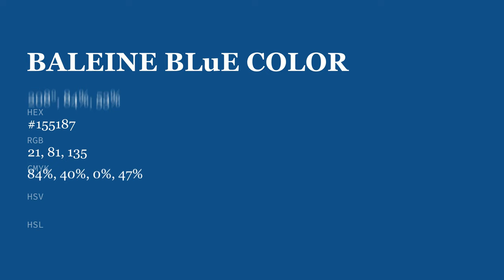Baleine Blue color #155187 hex color - Blue color - Warm color 155187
What color is Baleine Blue ? #155187 hex color - Blue color - Warm color 155187

Hex #155187 Color Code is also known as Baleine Blue color.